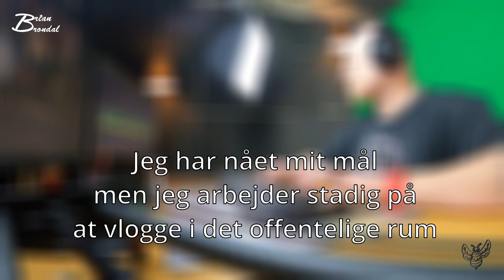Vlog 1 til 200 til dig der har goooooo tid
denne Video er lavet til dig der har go tid for dig der har travlt så kommer der en anden... for i denne video får du et kig på fem sekunder ind i hver vlog jeg har lavet fra den første til nr. 200